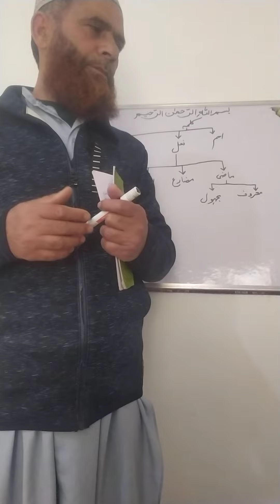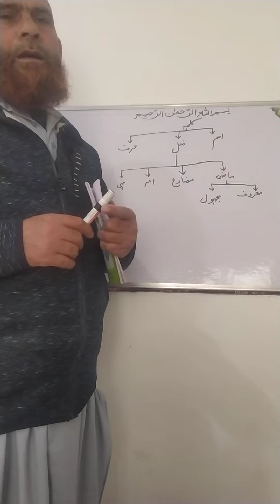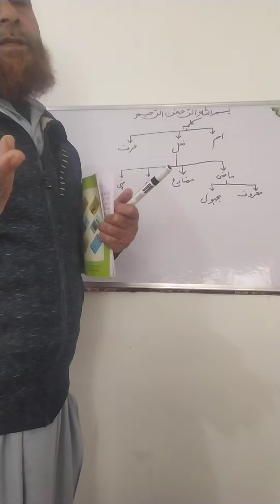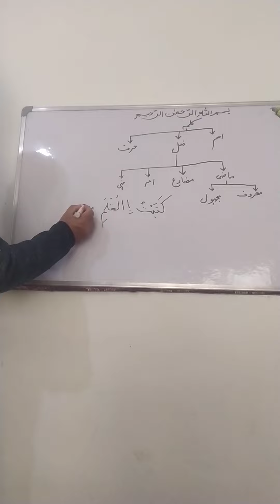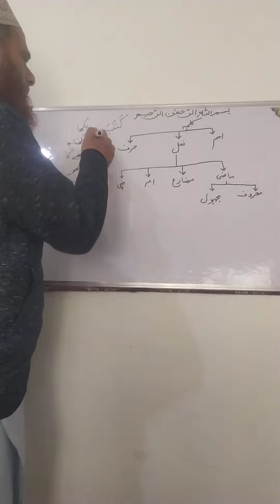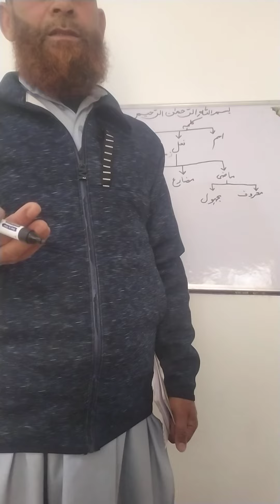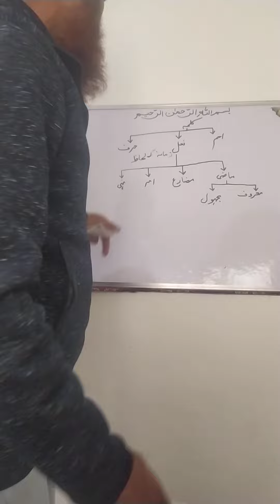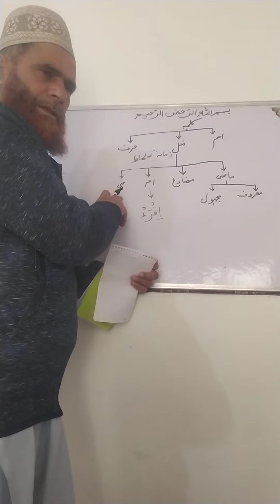Arabic grammer [part - 1]